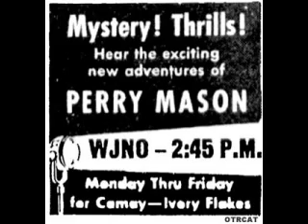Perry Mason (Radio) (ep2222) Dorrie's Little Bible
When someone mentions the name "Perry Mason" the first image that runs through their mind is of a lawyer who unmasks murderers and crooks in the courtroom. Even though the television Perry Mason is the one everyone remembers, the original Perry Mason, whose derivation came from radio, is a lot different.

The roll of Perry Mason shifted over the long run starting with Bartlett Robinson and then followed by Santos Ortega, Donald Briggs, and finally John Larkin who played the famous attorney after 1947. Broadcast weekdays on CBS Radio from 1943 to 1955, the series was adapted into The Edge of Night which ran on television for an additional 30 years.

The Perry Mason of radio would rather swap gunshots with evildoers than sit in a boring courtroom, waiting for the deliberation! Geared more towards action than courtroom drama, Perry Mason ran 12 seasons and later led to the development of the now-popular Raymond Burr television show, which started in the late 1950s.

As with any series that ran so long (12 years) and produced material 5 days a week, it was inevitable many of the shows would be lost. Only about 400 shows remain (to the public at least). Don’t be alarmed that your really getting into a story and then episodes jump 2 or 3 hundred and Perry is in a new case. I did a lot of searching before posting what I was able to get.